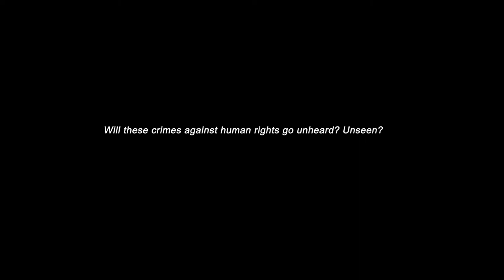Immigration Law Reform - Student Short Movie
Short movie for a project in class by Ben, Bryan and Eli

Sources -
"What Does a 'secure' Border Look Like?" MPR News. N.p., n.d. Web. 07 Apr. 2013.

Dollard, Pat. "Anti-American Revolutionaries." Pat Dollard RSS. N.p., n.d. Web. 07 Apr. 2013.

Border_Patrol_in_Montana.jpg. Digital image. Wikimedia.org. N.p., n.d. Web.

Border Patrol Ride Along after Dark." YouTube. YouTube, 20 July 2010. Web. 07 Apr. 2013.

"14 Illegal Immigrants Flee Cops After Getting Pulled Over." YouTube. YouTube, n.d. Web. 07 Apr. 2013.